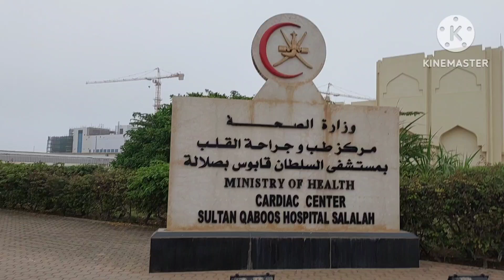1 August 2024